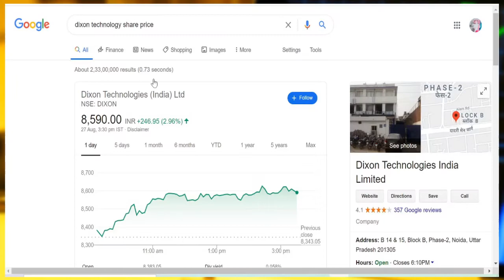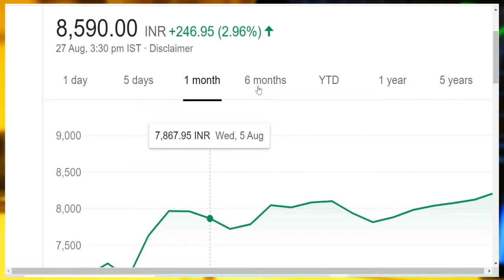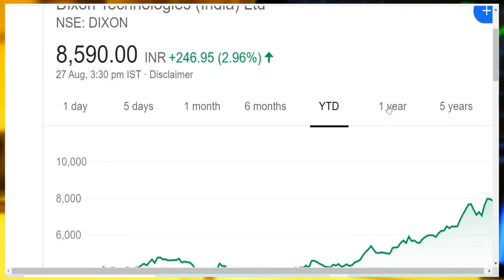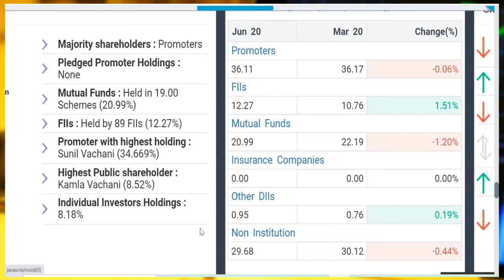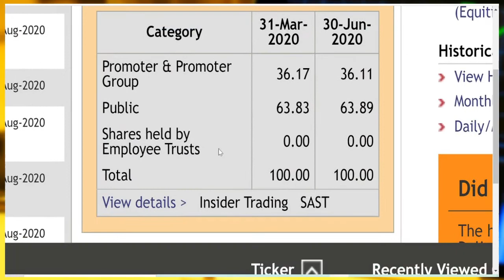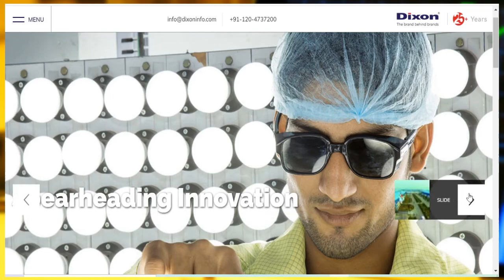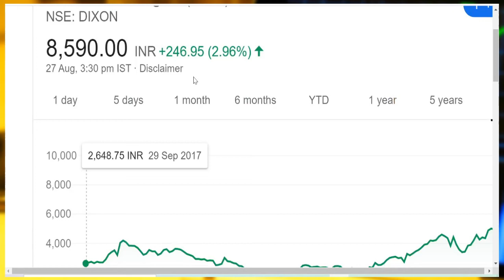Dixon Technologies explain in हिंदी। BOSSOFINDIANSHAREBAZAAR FOR BEGINNERS. STOCK MARKET IN HINDI.🙏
Hi Friends,